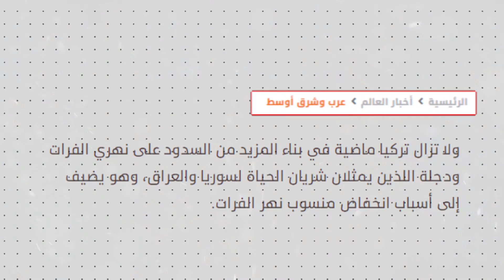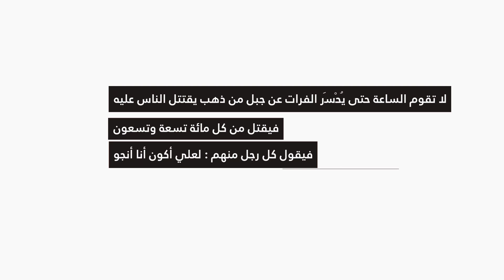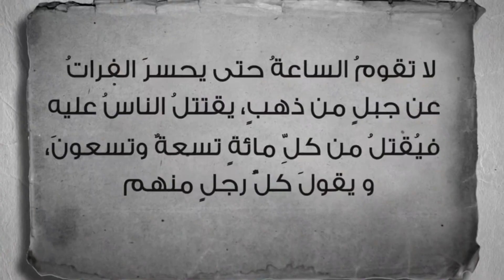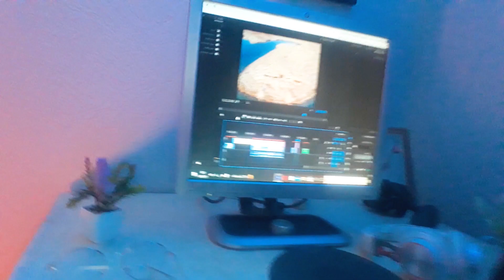انحسار نهر الفرات واقتراب القيامة !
سمعتوا عن الجفاف اللي بدأ يتعرضله نهر دجلة والفرات  الفترة اللي فاتت، واكيد عرفتوا إن ظهرت اكتشافات أثرية كبيرة نتيجة للجفاف ، لكن هل للموضوع ليه علاقة فعلًا بعلامات يوم القيامة؟
توضيح مهم: نهر الفرات بدأ ينحسر بسبب الجفاف منذ سنوات.. ولكن اليوم كشفوا مدينة أثرية ضخمة تقبع بين دجلة والفرات.. والمؤكد أن العلماء سيكشفون كنوز هائلة تحت الفرات ذات يوم... كما أنبأ النبي الكريم صلى الله عليه وسلم..